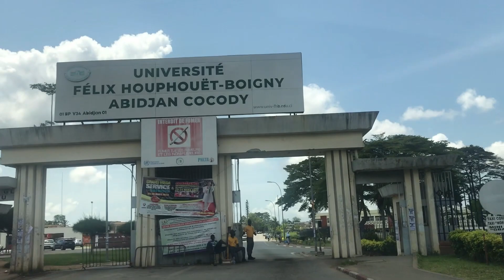Abidjan, Côte d'Ivoire - Les rues avec Yango